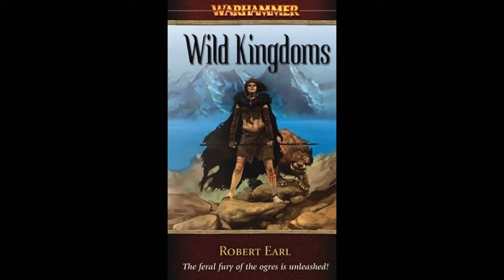Florin & Lorenzo - Wild Kingdoms (Part 6/16)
The second volume from the Florin & Lorenzo trilogy, Wild Kingdoms, an adventure series set in the Warhammer Fantasy world.

Synopsis: "Florin and Lorenzo journey across the vast wilderness beyond the Empire in search of a rich merchant's daughter who disappeared many years ago. A straightforward rescue mission becomes rather more dangerous when they journey into the heart of the Ogre Kingdoms!"